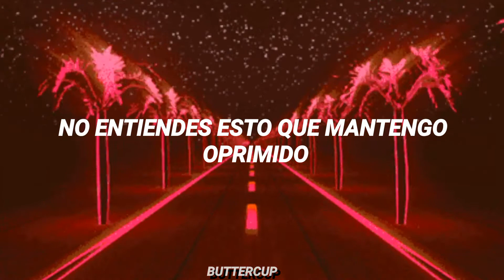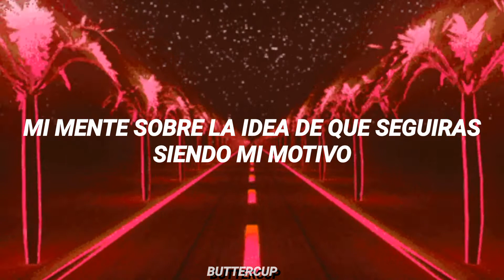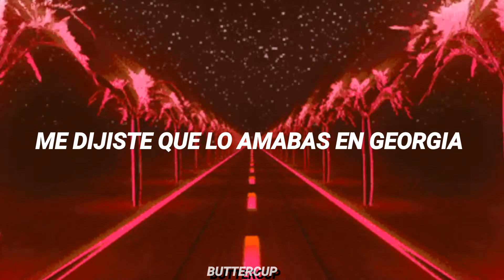Ansel Elgort / Supernova (Sub. Español)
✨Si tienes alguna petición escribela en los comentarios o mandame un DM✨